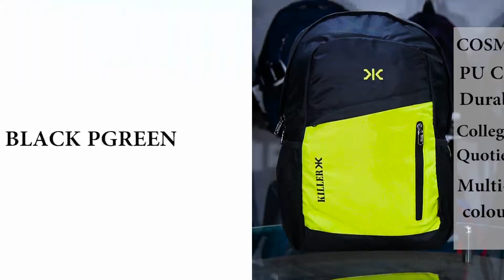Killer Munich Red Blue Laptop Backpack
The trendy youth design which makes it elegant and stylish. The bag comes with a spacious large compartment that are enough to keep your belongings along with one fron full size pocket and one easy access vertical zipper pocket, two side mesh pocket for bottle.